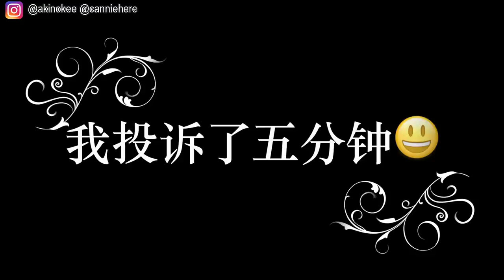直接把热熔胶倒在电话上😱【测试网上爆红DIY影片】（不小心把热熔胶倒在脚上🙄️，用海绵做出电话脚架，把房间变成disco现场，气球和热熔胶能做什么……）|Cannie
直接把热熔胶倒在电话上😱【测试网上爆红DIY影片】（不小心把热熔胶倒在脚上🙄️，用海绵做出电话脚架，把房间变成disco现场，气球和热熔胶能做什么……）

*有看资讯栏留言“你眼睛还好吗” *😉
今天就来做一些和平常不同的影片吧❤️
这只影片就是我根据网上一些很流行的爆红影片做diy手作，看看成功没有
没想到做四个只成功一个😞
这个就是第二集啦啦啦啦
👀现在见光死🙂️
只想和5-minute-crafts 说😉
谢谢你 💔

星期一❌营业！

🍪Equipment: MacBook Air
🍚Camera：Sony 5100
🍙Editing Software: Final Cut Pro X
🥛Thumbnail Software: Adobe Photoshop CS6

🍔做史莱姆基本步骤🍟：
1）加入适量（和白胶比例1:3）的水，然后加入大量胶水（白胶/透明胶用来做透明slime）
2）然后加入色素/广告彩（这个步骤可有可无），之后加入硼砂水，多次少量，过程不停搅拌，直到成形为止！
-DIY手作
-史莱姆教学
-史莱姆开箱